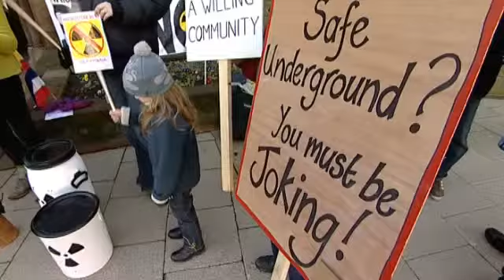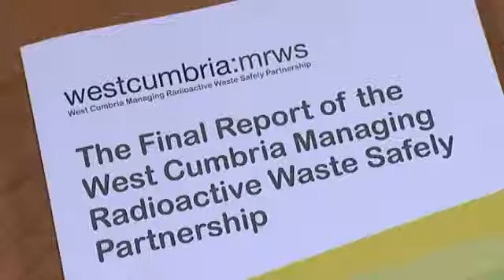Nuclear waste repository no thanks